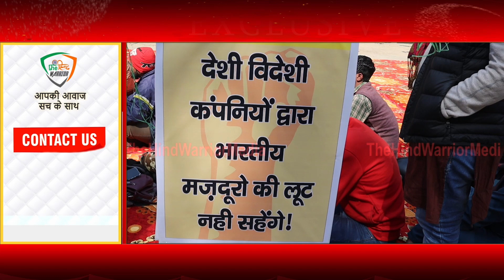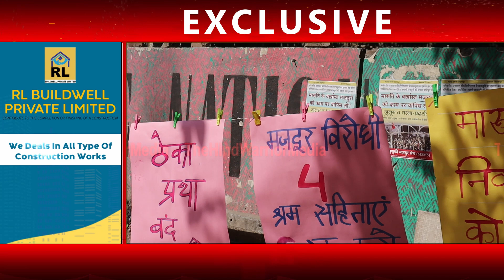मारुति कंपनी पर लगे संगीन आरोप।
Tags Related this Video :-

IF YOU  REALLY ENJOY THIS VIDEO
About Channel :-
The Hind Warrior Media is a Digital Media Channel. The Hind Warrior Media Plateform provides you latest information and news across Country. our Team is Dedicated towards News. we Cover all Types of News/Information in our Channel, so Keep Supporting Us for Latest News.
Copyright Policy